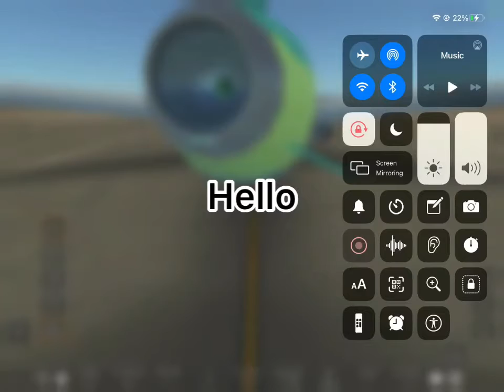1 more thing about the new 757 you don’t know